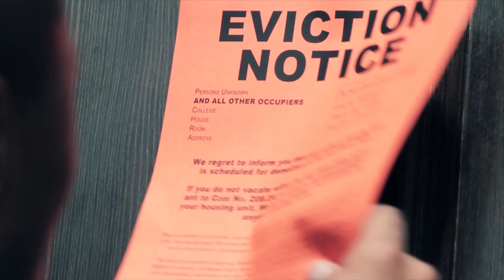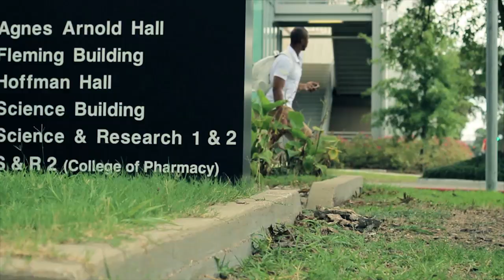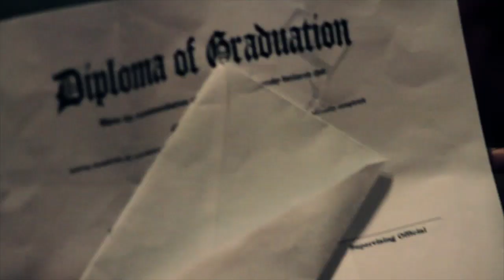Mekka Don Ft. Lana Fame - Forever Love (Official Video)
The first single off of Mekka Don's debut album "The Dream Goes On" dropping October 29th is "Forever Love" featuring the talented Lana Fame.  "Forever Love" tells a story of a man and woman who will ride for each other 'til the end.  The Love is in the air!